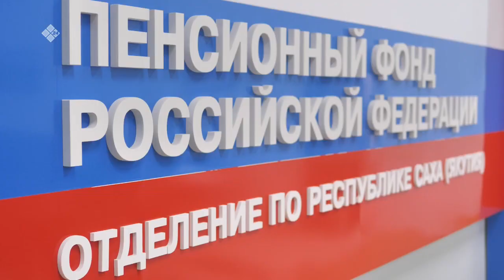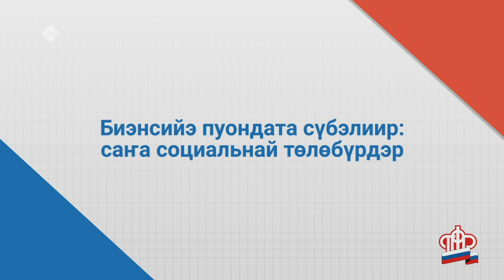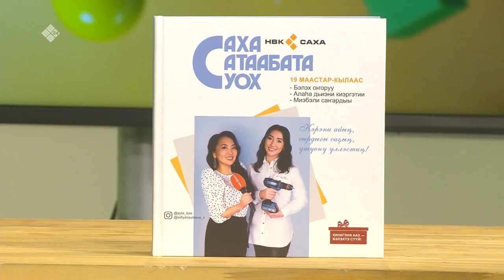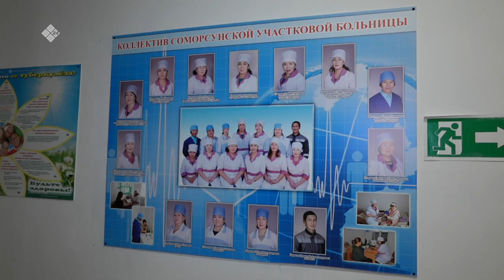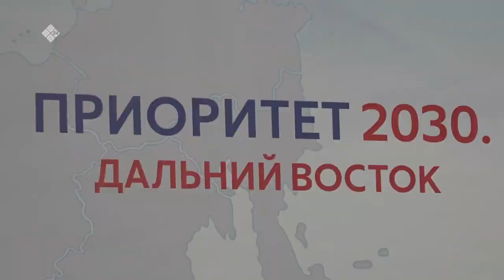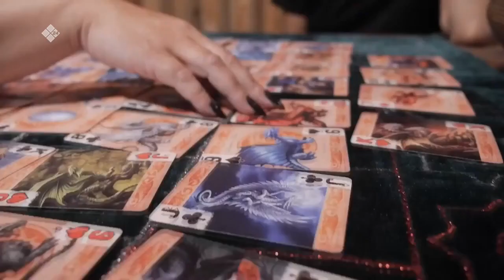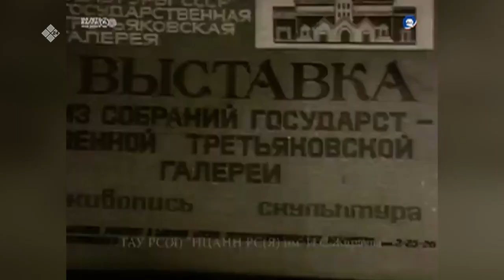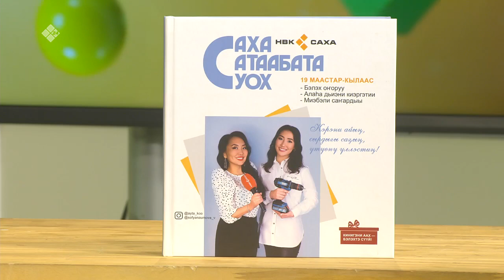«Саҥа Күн» (04.06.22)